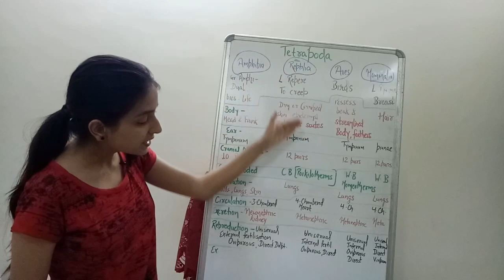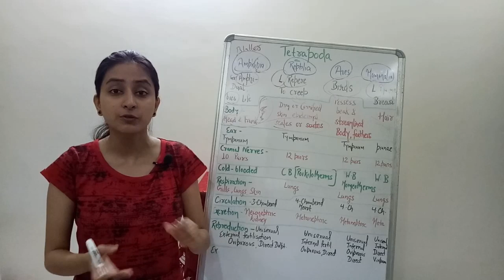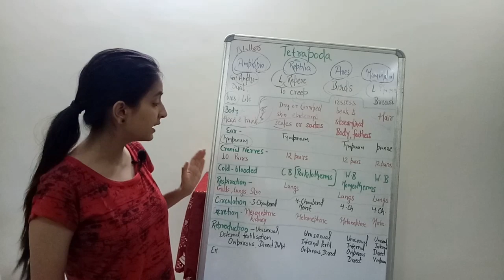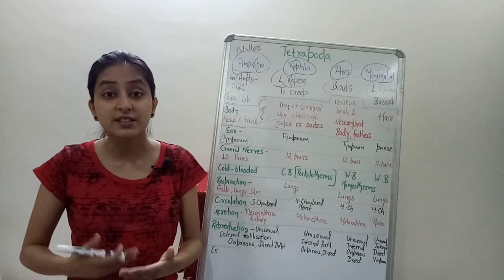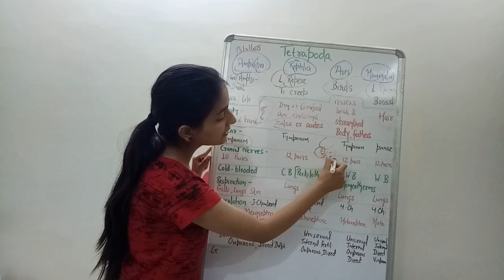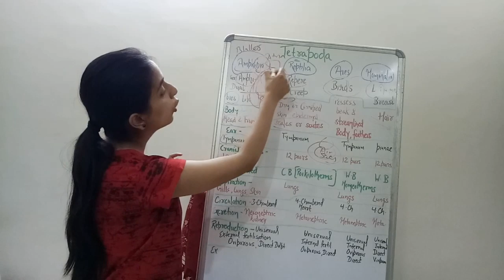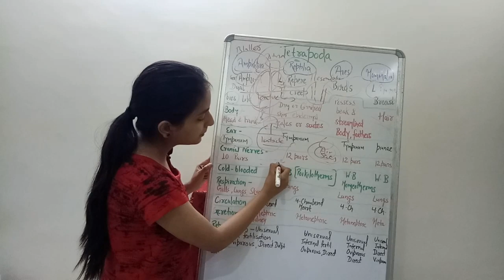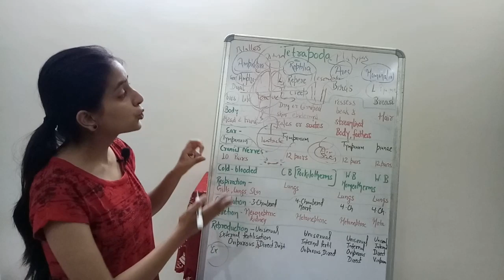Tetrapoda | Vertebrata | Biological classification part -23 | Class XI-Lecture 51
Super-class 'Tetrapoda' includes four-limbed (with a few exceptions, such as snakes) animals.
This super class is divided into 4 classes- Amphibia (amphibians), Reptilia (reptiles), Aves (birds), Mammalia (mammals).